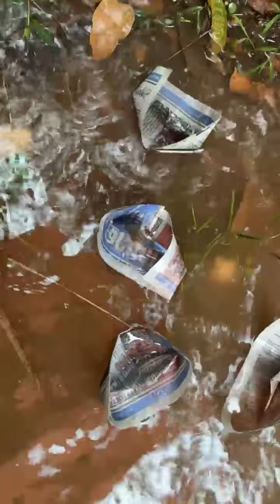Let's create a Nostu....